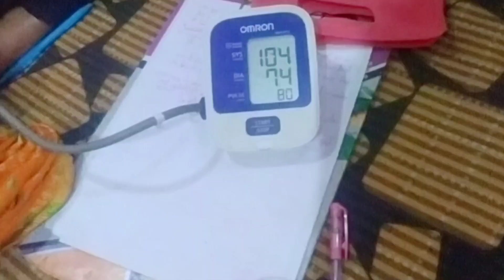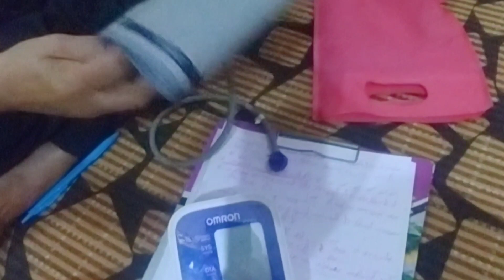BP low hogya aaj 🥺🥺